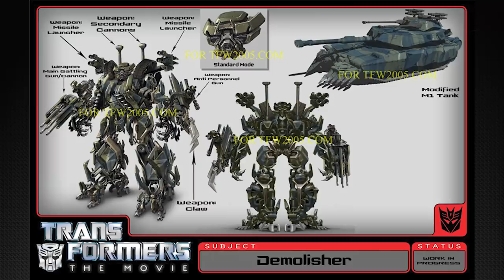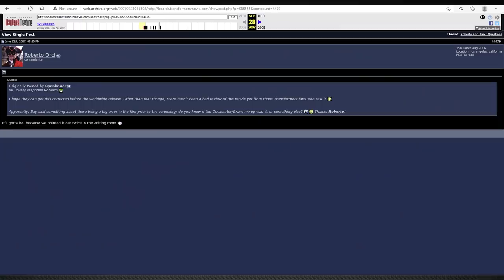Why Was Brawl Named Devastator In TF 2007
In this video we will be talking about, why Brawl was named Devastator in Transformers 2007